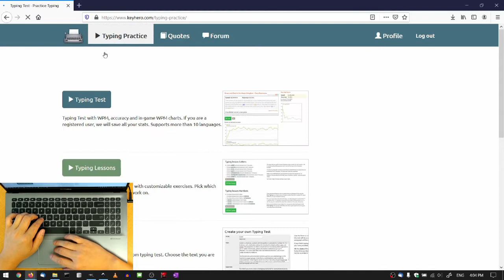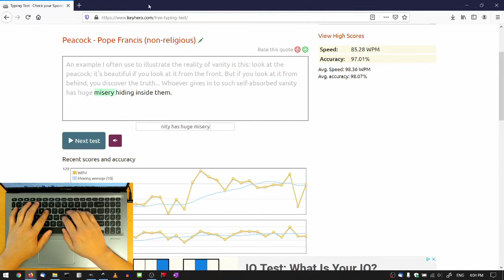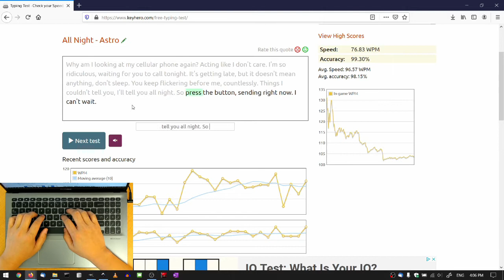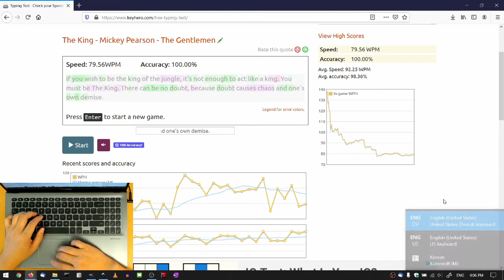Typing Equipment Check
Equipment checked!